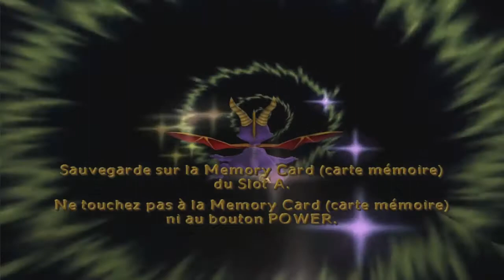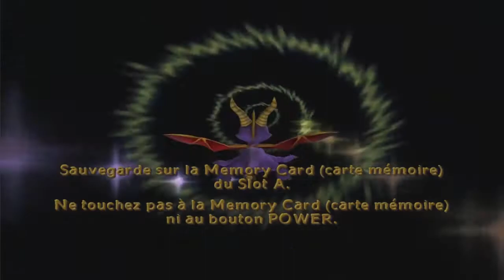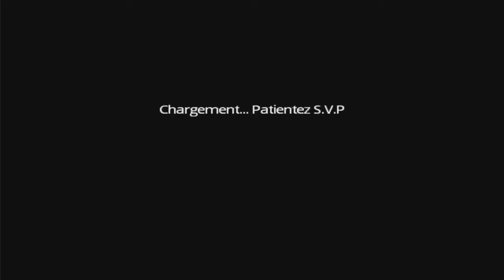Let's Play (FR) Spyro Enter The Dragonfly Partie 14 - Vacheries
Spyro revient un peu dans les anciens niveaux pour récupérer des libellules et tenter d'atteindre le dernier niveau.

Bonne vidéo ;)